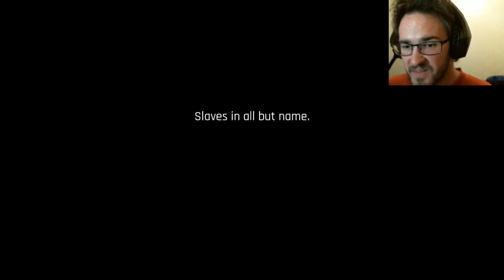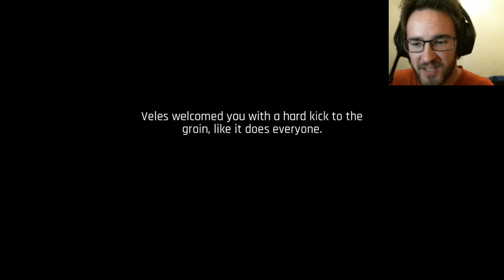The Ascent Part 1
The Ascent is a cyberpunk-themed action role-playing video game developed by Swedish indie game studio Neon Giant and published by Curve Digital for Microsoft Windows, Xbox Series X/S and Xbox One on 29 July 2021. It was developed using Unreal Engine 4 by a team of 12 people and is Neon Giant's debut in the industry.